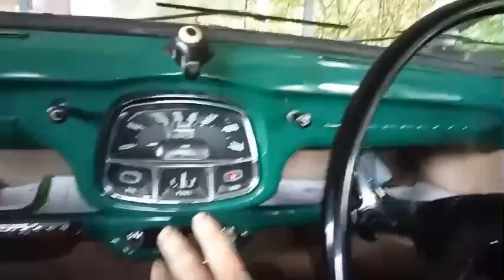Driving in the Austin A30 with favourite song in the background.